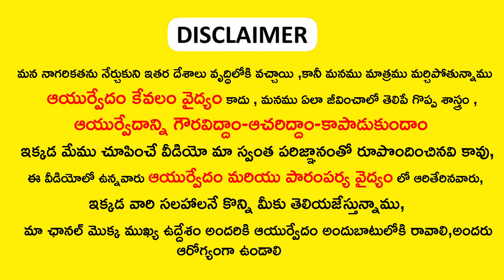ఇది రాస్తే 70 ఏళ్ళు వచ్చిన యవ్వనం గా కనిపిస్తారు | Best Anti-ageing Tips To Maintain Youthful Skin